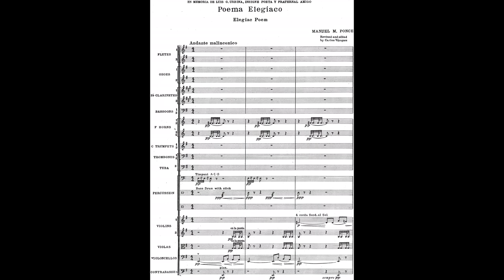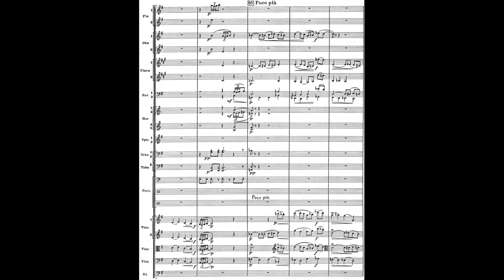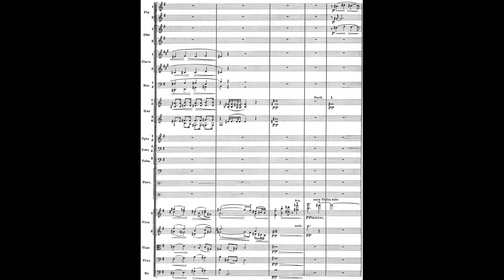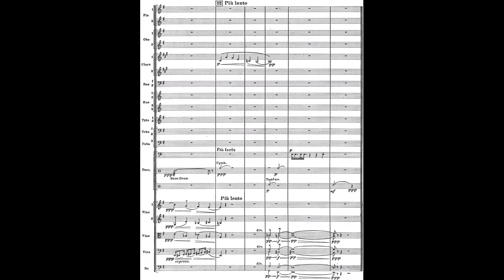Manuel M. PONCE: POEMA ELEGÍACO para Orquesta de Cámara (1919; 1934 rev.) [Vídeo-Score]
Interpretación: Fernando Lozano & Orquesta Filarmónica de la Ciudad de México

[Grabación efectuada en Abril de 1997; Sala Ollin Yoliztli, CDMX]

Manuel María Ponce Cuéllar (Fresnillo [Zacatecas], México 08/XII/1882 † 24/IV/1948 Ciudad de México)

Es harto bien sabido que el catálogo compositivo de Manuel M. Ponce es asaz extenso, de diversas proporciones, y fornido en su evolución técnica, a saber: Desde el ROMANTICISMO idealista (naturalmente 'a la europea', cuyos modelos fueron Beethoven, Schumann, Chopin, etc.) que derivó en el trato y refinamiento (de acorde a la época, finales del siglo XIX e inicios del siguiente) de los más convencionales AIRES MEXICANOS que fueron empleados, de vez en vez, como materia prima de la llamada MÚSICA DE SALÓN (esto, convencional, antes, durante y después de EL PORFIRIATO); de ahí, poco a poco, la confección de un estilo cuyos 'valores e insignias' serían etiquetados como "Nacionalistas" (todo ésto, previo a la sistemática vulgarización, de conceptos e ideas, a la que es muy afín la demagógica Política revolucionaria y su servidumbre tan zalamera, que accionan a través de su odioso y corrupto intervencionismo: "La Cultura" como opio del Pueblo, y éste, naturalmente, bien adicto a su droga... desde sus raíces).

Estudiado arduamente en el extranjero en dos estadías (1904-07, en Italia y Alemania; 1925-33, en Francia), ambas útiles para la maduración y modernización (hacia el Impresionismo, evidentemente) del lenguaje compositivo de Ponce; cabe señalar que él abarcó cabalmente todos los formatos compositivos, con excepción de dos géneros: la Ópera y la Sinfonía. Sin embargo, respecto a la obra que en esta ocasión nos atiende, el POEMA ELEGÍACO, si bien es una composición autónoma y reformada en 1934, en su origen era el segundo movimiento de una Sinfonía que Ponce inició en 1919 pero que nunca concluyó; su título era INTERLUDIO ELEGÍACO. Al respecto de ella, nos comenta el musicólogo Dr. Ricardo Miranda (PRODISC SDX-27272; 1997 págs. 8-9) lo menester:

'... el lamento musical que esta obra representa va teñido de un sentir romántico -inequívocamente señalado por la indicación 'Andante malinconico'- que por momentos, como en el 'Poco piú' final aflora casi incontenible. Sin embargo, ese romanticismo va filtrado por una especie de consciencia sonora que conoce el cambio inexorable... Así, Ponce recurre a una escritura que... en un discurso tonal asumido, pero que al mismo tiempo se sabe amenazado... entre la modernidad de su presente y la visión nostálgica del romanticismo vivido al lado de Urbina, se trata de una de las obras más personales y sentidas de Ponce, y -sin duda por ello mismo- de la que es quizá su mejor pieza orquestal, romántica y moderna a la vez, tan dramática y sentimental como imaginativa y bien lograda'

Según reza el título en el manuscrito, 'POEMA ELEGÍACO -en Memoria de Luis G. Urbina, insigne Poeta y fraternal Amigo-' asenta que esta obra fúnebre fue dedicada al escritor, periodista y poeta Luis Gonzaga Urbina (186?-1934); este POEMA fue concluido poco tiempo después del fallecido homenajeado. La Amistad entre Urbina y Ponce se consolidó entre 1915 y 1917, tiempo en que compartieron un vasto cúmulo de afinidades y momentos entrañables, en paralelo al Exilio que ambos efectuaron en Cuba (como curiosidad, el Exilio debió a que Urbina, Ponce y otros, como Julián Carrillo o José Juan Tablada, habiendo sido colaboradores del régimen establecido por el Dictador Huerta, al momento de "llegar al poder" la financiada marioneta de la gringos, el de la piocha de chivo Venustiano Carranza, éste pelele tan "tolerante", tan "constitucional", tan "Nacionalista", los persiguió y anatematizó).

Cabe apuntar que esta partitura perfila su nomenclatura para 'Orquesta de Cámara'; aquella denominación no es tan literal ni muy correcta. Si bien la plantilla orquestal no es robusta, tampoco es dócil su instrumentario; y aunque la sonoridad construida no escala hacia densidades estratosféricas, vaya que sí es notoria la pesadez temperamental y la agria tristeza melancólica por la pérdida de un Amigo. Un ejemplo bien logrado de lo antedicho, es el sutil golpe final del Tam-tam (Gong), que a pesar de su sencillez, es de un hondo dramatismo, tanto, que concluye la obra en la incertidumbre, o en el limbo.

El POEMA ELEGÍACO fue estrenado el 28 de julio de 1935 en el Palacio de Bellas Artes en concierto de gala por la Orquesta Sinfónica de México bajo la dirección de Carlos Chávez.